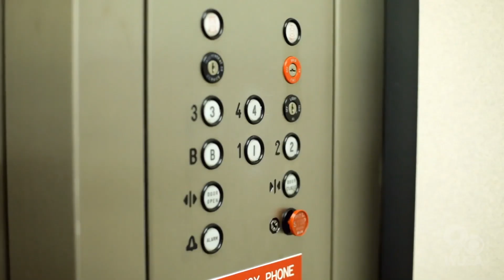'I'll write my momma a ticket.' Elevator inspector talks hazards in DC public elevators